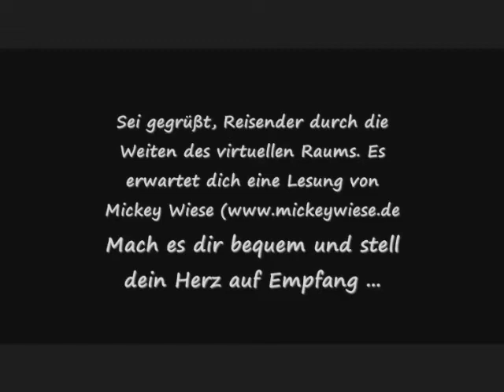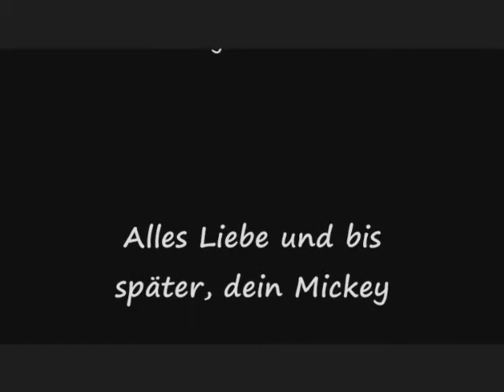Mickey Wiese - Mein Freund Gott und ich - 1 / 24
Achtung: Neuauflage im Frühjahr 2012 bei Brendow Verlag! Aus meinem ersten Buch "Mein Freund Gott und ich" das letzte Kapitel "Das erste Mal". Nachdem die erste Auflage vergriffen ist, wird es im Brendow Verlag im Frühjahr 2012 in einer erweiterten 2. Auflage mit Illustrationen meines Sohnes Lion wieder neu aufgelegt. Vielleicht sogar mit einem Hörbuch zusammen.